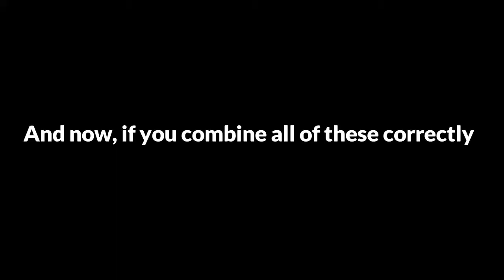How to Disrespect a Spammer: DBFZ Edition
Do you have trouble against people who do the same move over and over? Tired of losing to those that clearly cheesed their way to victory? Do I have the solution for you!

Name's DaBatNinjah64

I'm an editor that loves fighting games, anime, animating, art-ing and...doing the most stupid of stuff while enjoying them all

You can check out said stupidity on Youtube and art right

You guys have a gud one!!